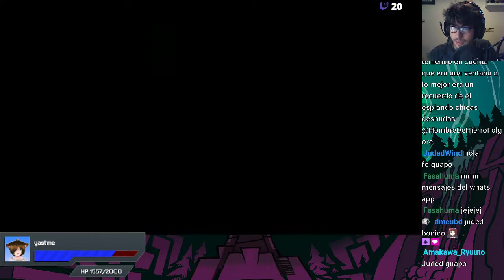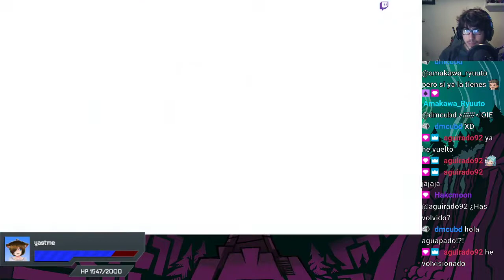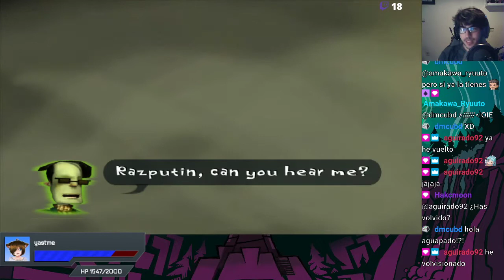Psychonauts - Episodio 1 "Agente psíquico"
Pero todo profesional debe pasar primero por un pequeño... mentrenamiento ;D